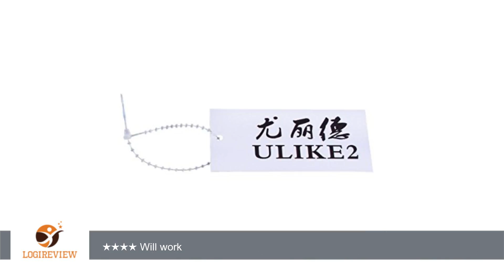Ez Combs Double Stretching Combs, Thick and Thin Hair, New Hair Accessory for Popular Hairstyles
Review about   Ez Combs Double Stretching Combs, Thick and Thin Hair, New Hair Accessory for Popular Hairstyles (1#)